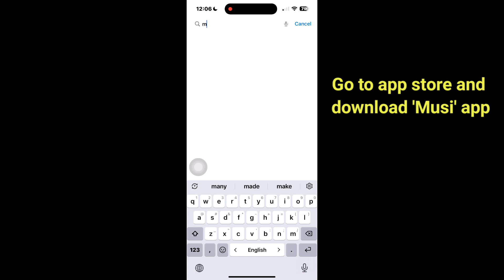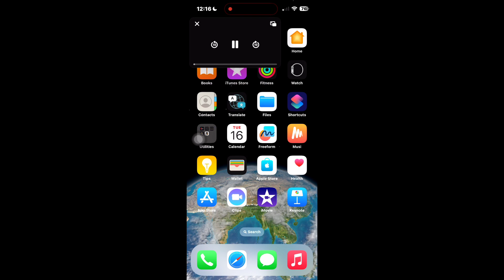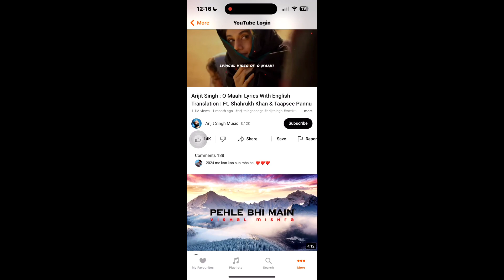How to Play YouTube Videos in the Background (iPhone) | How To Play YouTube Music In Background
I'm going to show you How to Play YouTube Videos in the Background iPhone. Watch this video and learn How To Play YouTube Music In Background.
how to play a youtube video in the background iphone
how to play videos on youtube in the background iphone
how to play youtube in the background iphone
how to play youtube in background for iphone
how to have youtube videos play in the background iphone
how to play youtube videos in background in iphone
how to keep play youtube on background iphone
keep youtube playing in background iphone